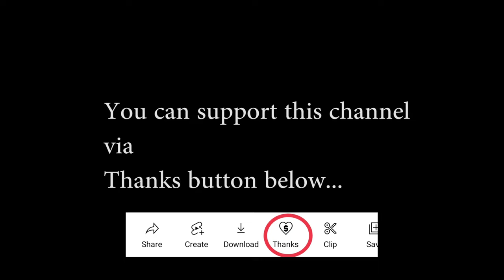4K| Bhabua Kaimur Bihar | Bhabua City Ride | Bhabua Green City | Bhabua Market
4K| Bhabua Kaimur Bihar | Bhabua City Ride | Bhabua Green City | Bhabua Market

नमस्कार मै अनीश वर्मा आपका फिर स्वागत है एक नये वीडियो के साथ आज के इस वीडीओ मे मै आपको मै राजधानी पटना से लगभग 200 किलोमीटर दूर स्थित भभुआ कैमूर जिले का मुख्यालय है। कैमूर नगर परिषद ने इस साल 16 जनवरी को इस शहर को ग्रीन सिटी घोषित किया था। कैमूर जिला धान का कटोरा भी कहा जाता है। इस जिले के कई इलाके इतिहास के पन्नों में भी दर्ज हैं, लेकिन अब इसके मुख्यालय के साथ एक नई पहचान भी जुड़ गई है।
शहर की ढाई किलोमीटर लंबी मुख्य सड़क के दोनों तरफ की लगभग सभी इमारतें हरे रंग में दिखाई देती हैं। यह नजारा सहज रूप से शहर में आने वाले हर नए शख्स का ध्यान खींचता है। शहर को यह पहचान मिली है एक नौकरशाह की पहल पर।
लोगों का कहना है कि हरा रंग इसलिए चुना गया क्योंकि कैमूर ज‌िला अपने हरे खेतों और पहाड़ियों के लिए जाना जाता है। भभुआ निवासी अधिवक्ता चंद्रधीश दूबे ने भी अपने घर को हरे रंग में रंगा है। वे बताते हैं कि अब शहर काफी खूबसूरत लगता है।
Namskar jai hind🇮🇳😍🙏
Bike:- Bajaj Platina 110cc H gear (my Baby Beast)
             *** My Gears***
Helmet:- Axxis Draken S
Mobile:- One Plus Nord
Go pro Dual Battery Charger
Tripod:- Mi Selfie Stick Tripod
Power Bank:- Mi Power bank 20000mah
Mic:- Maono AU-400
Mic adapter:- Rode TRSS to TRS Adapter
Phone Holder Mount:-BOBO BM1 Jaw-Grip
Go Pro Cage:-ULANZI G8-9
Drone:- DJI MINI 2
Memory Card:- Sandisk Extreme
BHIM UPI:-anishverma110@upi
PhonePe :- anishverma110@ybl
Google Pay:- anishverma555@okhdfcbank

You Can Also Follow on Google map as local guide:-

Anish Verma
From- Varanasi Uttar Pradesh ( India)